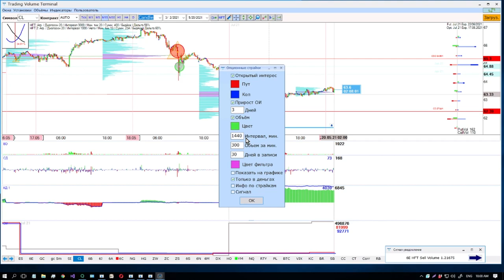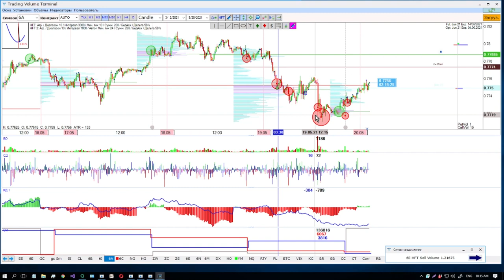Опционные индикаторы краткий ликбез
ОБУЧЕНИЕ